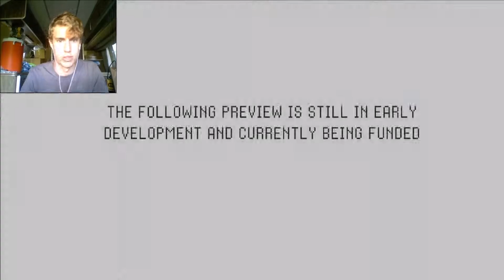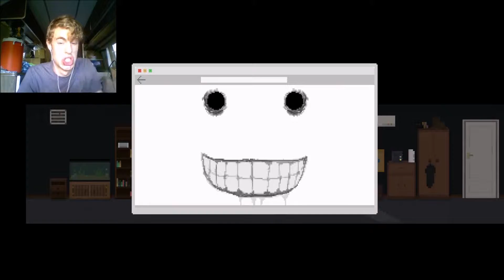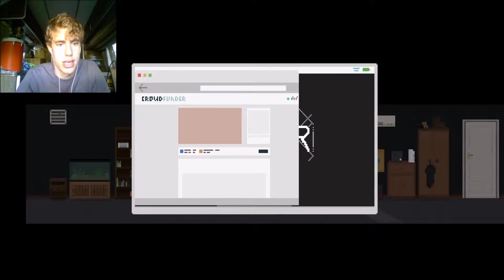Bad waifu simulator (Odd Dreams)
Your waifu is a piece of crap.

Sorry about the video quality being lower quality then usual. Windows ten made my video editing software completely useless.